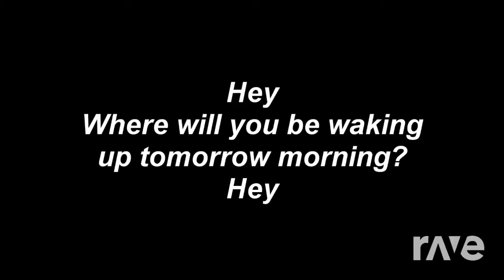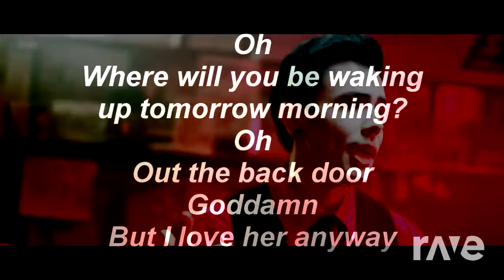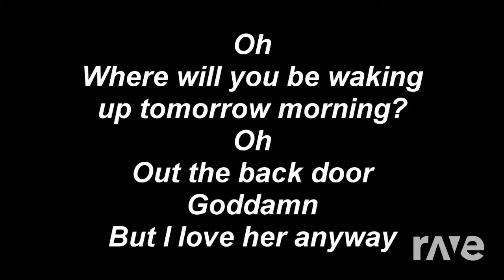Phantom Jackson - Natewantstobattle & Panic! At The Disco & Lolo | RaveDj